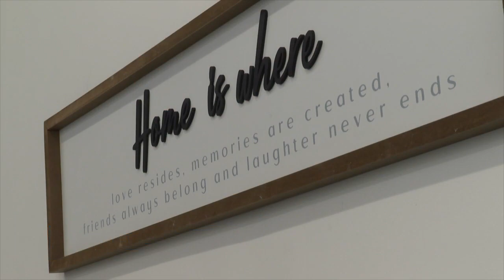Two women combine their love for baking and event planning to create special space in Depew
Chicaliyah Desserts and Elusion Events and Cafe held a grand opening at the new Depew storefront on Transit Road